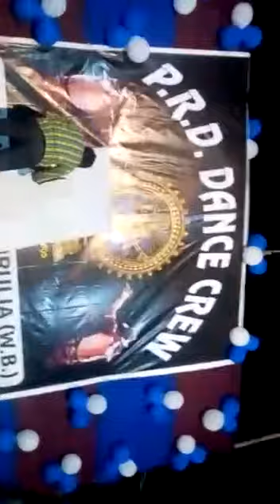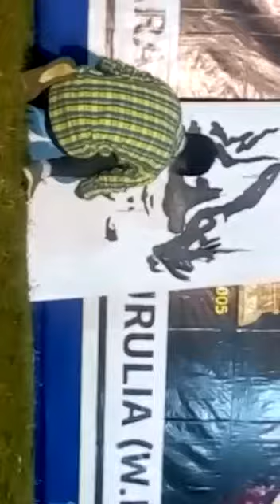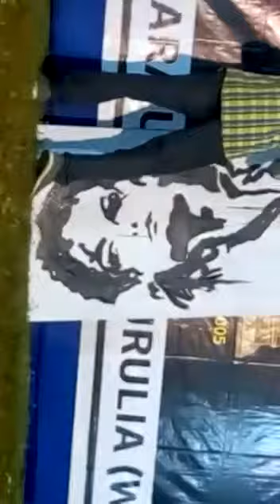পুরোনো সেই দিনগুলি ....